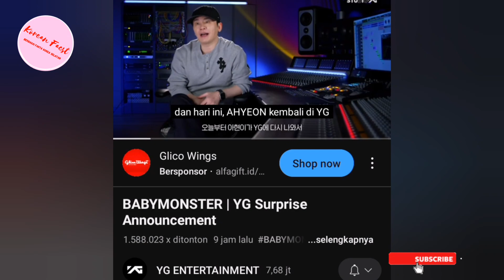Ahyeon Comeback Dengan BABYMONSTER dan Rilisnya Foto Teaser Stuck In The Middle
📝Source : Instagram , Youtube, Pinterest